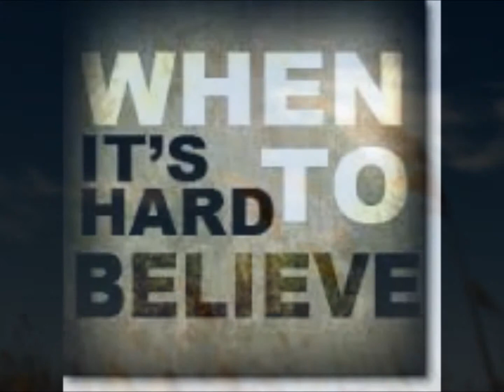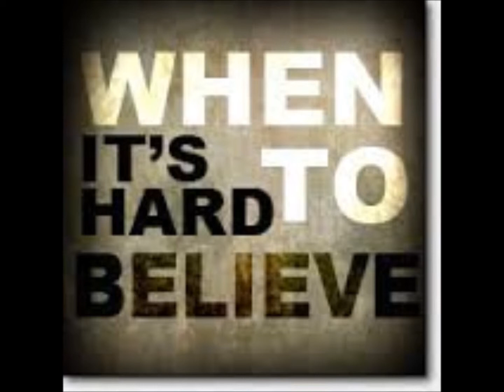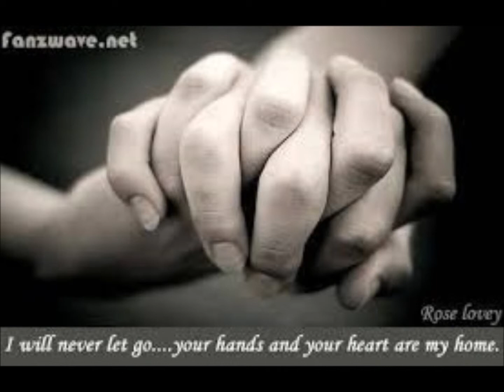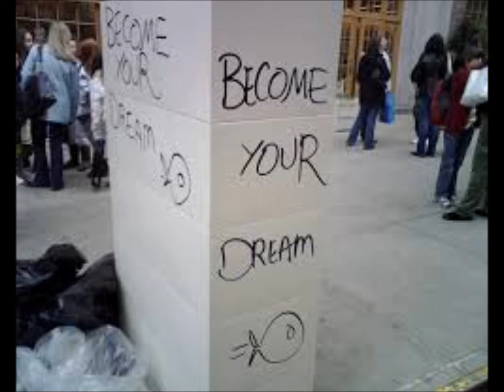Safe by Westlife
Hard to find a way to get through
It's a tragedy
Pulling at me like the stars do
You're like gravity
Even if the wind blows
It makes it hard to believe

How you gonna love?
How you gonna feel?
How you gonna live your life like the dream you have is real?
And if you lost your way
I will keep you safe
We'll open up all the world inside
I see it come alive tonight

Doesn't even matter to you
To see what I can see
I'm crawling on the floor to reach you
I'm a wreck you see
When you're far from home now
Makes it hard to believe

So how you gonna love?
And if you've lost your way
We'll open up all your world inside
Till you come alive tonight

We all feel down
Cause rainy days and summer highs
The more we pray the more we feel alive

So you come alive tonight